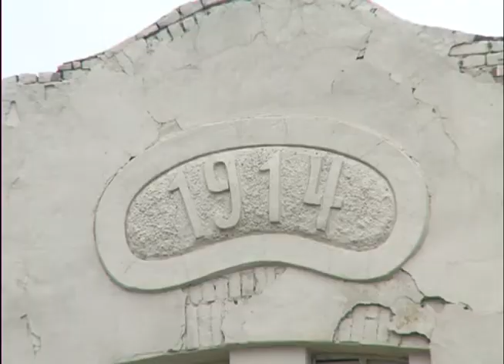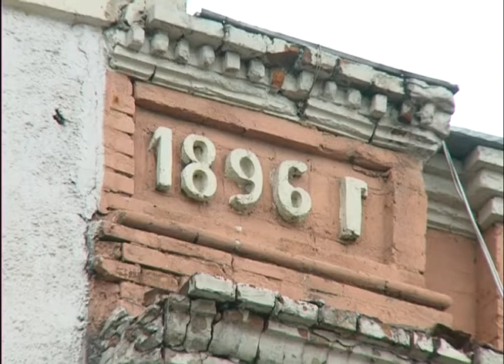АРХИважные новости 1